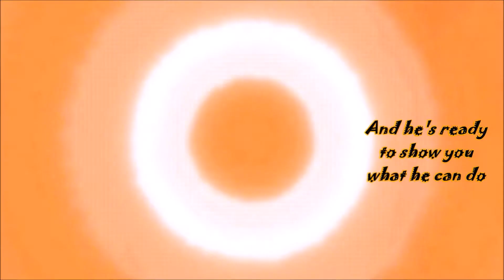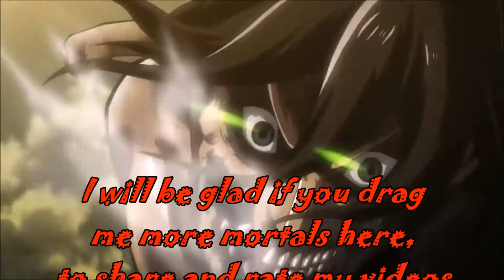AMV-GMV- Thoughts & Prayers - Medaka Box and Far Cry 5 - By Sauron 「 Z.K. 」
I hope I did it in HD quality. ❤️
I think you enjoyed the video and thanks for reading description. ❤️
Be sure to share to all of your friends, to make me happy ❤️ what i do, Mortal. ❤️

 Song: grandson - Thoughts and Prayers